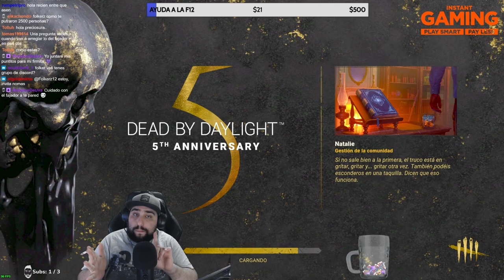La escuelita de Folkerz | Dead By Daylight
¡Traemos un nuevo segmento al canal! Van a encontrar explicaciones sobre loopeos, mapas, estructuras y mucho más sobre el Dead By Daylight

Si no me seguís en mi canal de Twitch, te invito a que nos vengas a conocer, estamos todos los días a partir de las 19hs (hora Arg.)